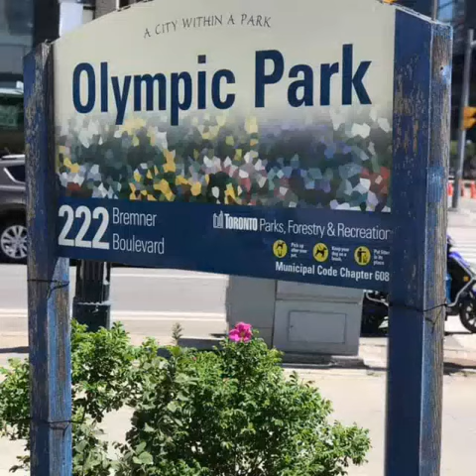Olympic Park Toronto, Ontario, Canada 🍁🇨🇦🍁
Olympic Park is a small city in the heart of downtown, with some benches a ring of bricks pavers, but the best thing to do in Toronto, ...